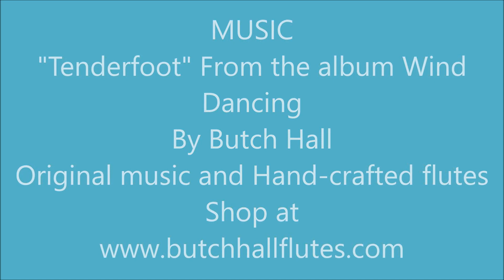Paws and Stripes a Portrait of SCOOBY by Kathy Morrow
ATTENTION: THIS PORTRAIT OFFER CLOSED  DEC. 31, 2020
PawsAndStripes.Org is a Non-profit group that works with Veterans and the dogs they train to become service dogs.
Two lives saved...Helping dogs - helping Heroes.  PawsAndStripes.Org

This is a quick video of a "Scooby" It is 5x7 and matted 8x10. I used permanent marker and watercolor.
See more of my art at kathymorrowstudio.com